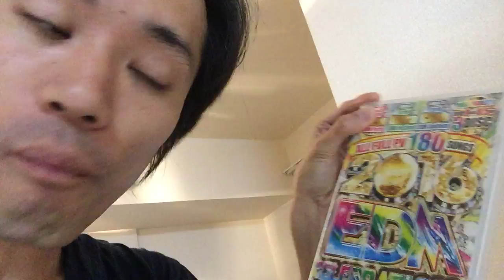【5月25日の出来事】vol.12 アジトに置いてある物を勝手に盗撮(´・ω:;.:...